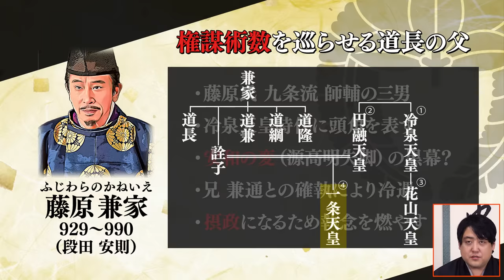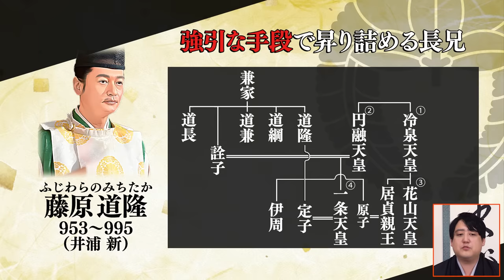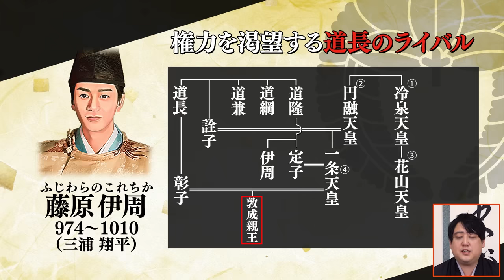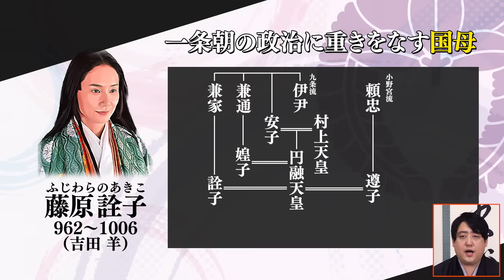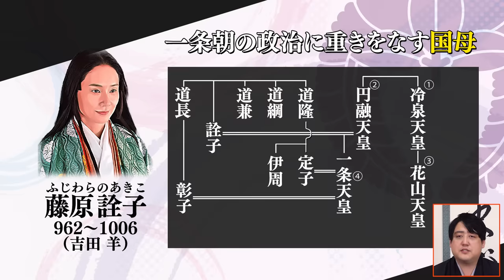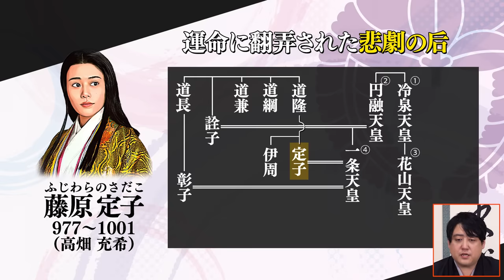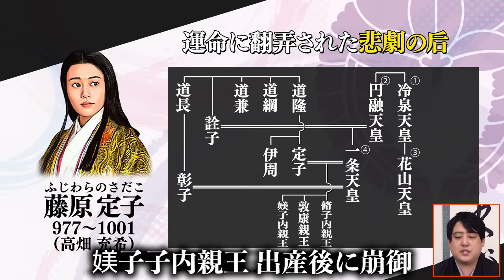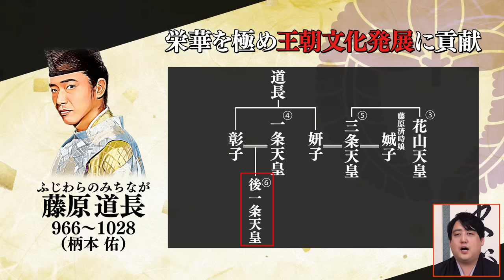複雑な人間関係が丸わかり！藤原道長ファミリー解説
▼参考文献
藤原道長 (人物叢書)
一条天皇 (人物叢書)
藤原道長: 摂関期の政治と文化 (日本史リブレット人 019)
【目次】
0:00 前置き
1:00 父・藤原兼家
6:03 長兄・藤原道隆
9:51 兄・藤原道兼（七日関白）
11:39 ライバル 藤原伊周
15:13 姉・藤原詮子（一条天皇母）
21:56 藤原定子（一条天皇后）
25:07 藤原道長
30:12 庶兄・藤原道綱（無能）
34:42 エンディング

■協力
株式会社メディアエクシード